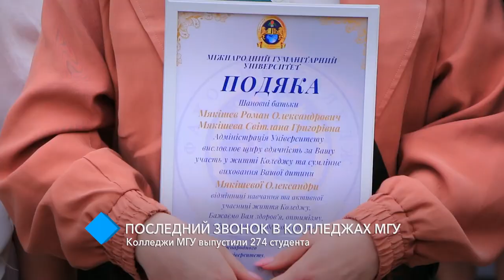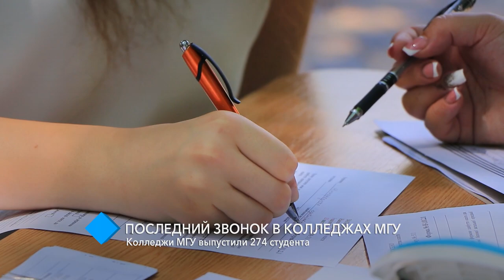Последний звонок: Колледж Международного гуманитарного университета выпустил 274 студента